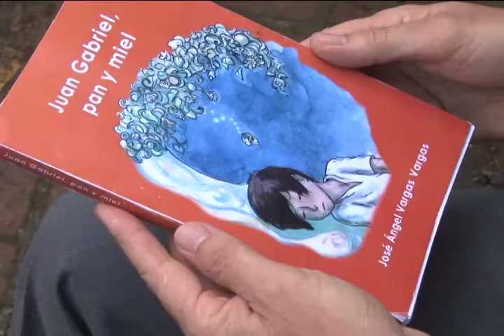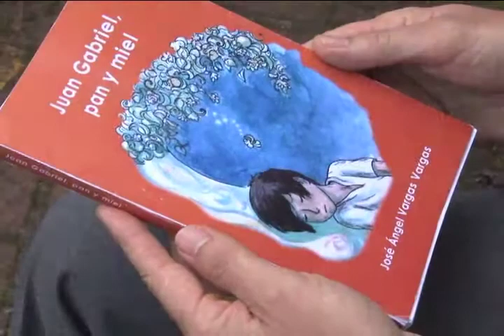Nuevo Libro de José Ángel Vargas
Un libro que destaca los valores humanos del campesino y la vida en las zonas rurales fue presentado recientemente por su autor, José Ángel Vargas, profesor universitario de la sede de Occidente.